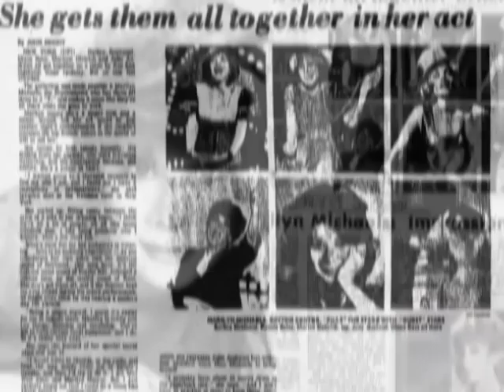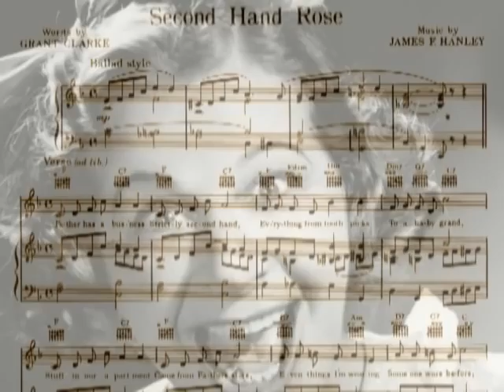Marilyn Michaels...sings Second Hand Rose as Fanny Brice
Here's an audio of Marilyn singing "Second Hand Rose" as Fanny Brice from one of the 1972 "Kopykats" TV shows.